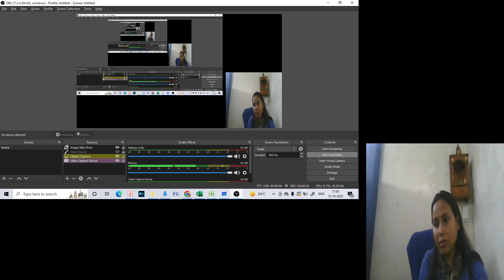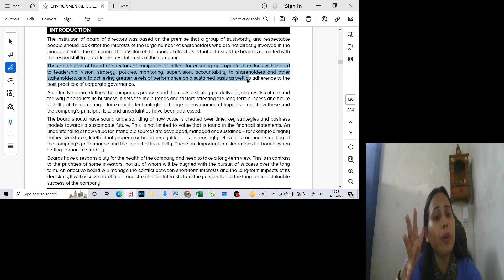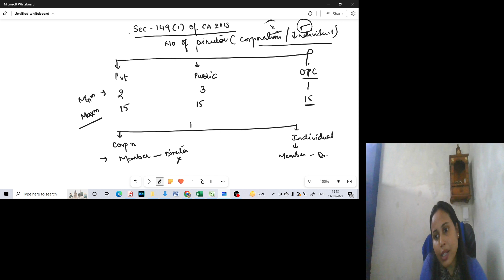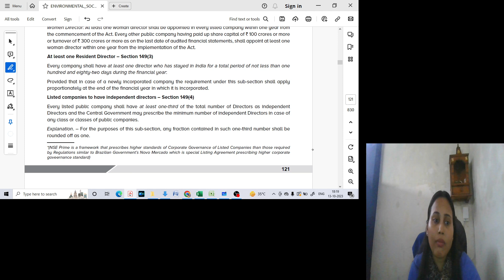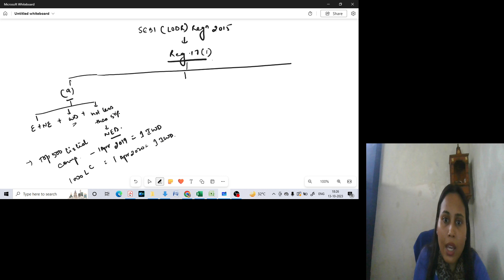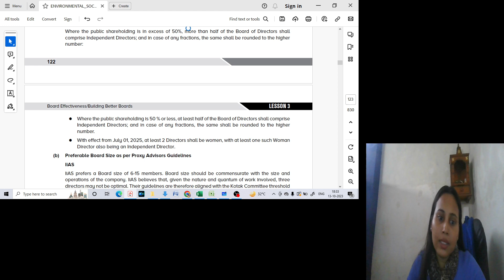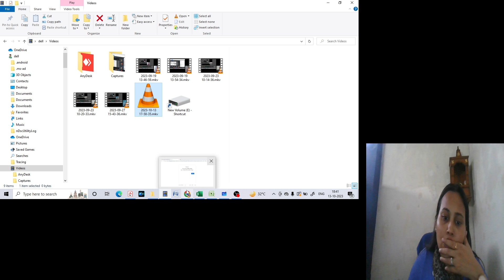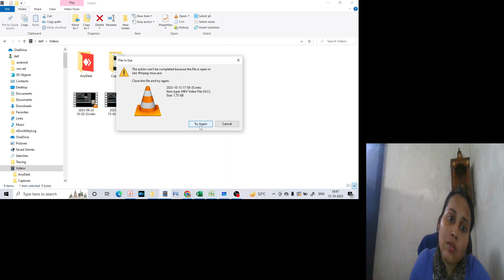Board Effectiveness/ Building better Boards | Lesson-3 |CLASS - 1| CS NKJ CS CLASSES 9013878840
Board Effectiveness/ Building better Boards by CS Geetanjali Ma'am
THIS YOUTUBE CHANNEL IS FOR CS PROFESSIONAL STUDENTS.

Board_Effectiveness/Building_better_Boards_class-1

CS Professional New syllabus 2023 csprofessional 2022

CSEET & CS Professional Online Students 👨‍🎓can directly Purchase course📚 From our Application Below :-
You can Find other Courses at Best Discounted Price  in the App 📱also (don't miss huge Offer which is Running Now)

App Name - CS NKJ CS CLASSES
App Org. Code - vviee
Mobile Application - CS NKJ CS CLASSES
App Name in IOS  -  MyInstitute

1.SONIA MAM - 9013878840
2. CS EXECUTIVE - Incharge  Komal Mam (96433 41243)
3. CSEET - Incharge Renu Mam (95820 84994)
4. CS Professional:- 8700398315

2. FOR BUYING OUR *ONLINE CLASS/ *GOOGLE DRIVE / *D2H-DIRECT TO HOME PURE LIVE CLASS etc

1.  🔵🟡 YOUTUBE CHANNEL🟡 🔵

6. VISIT OUR "WEBSITE" FOR ANY DETAILS